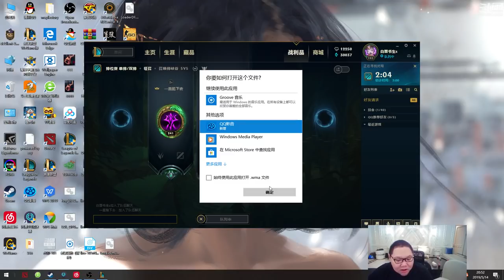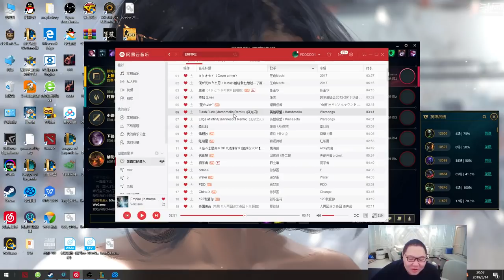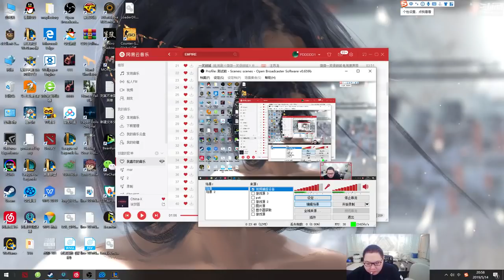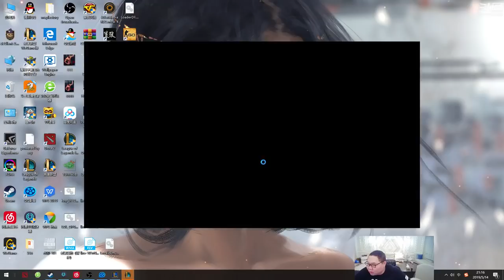【PDD】剑魔：前期被我压血线的锐雯都是DD！上汝父之宁死不挂机，嫖老师被蛇皮走位逗的骚叫！ 5月14日